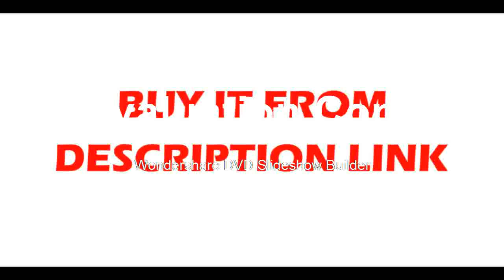Find at Riflescope Monocular Device Waterproof Night Vision Goggles PVS 14 Digital IR Illumination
Product On Aliexpress

Brand Name:BeileshiModel Number:Night-Vision Infrared TelescopeType:MonocularBattery:Built-in Storage AA BatteryWeight:260gEffective Visual Distance:200mInfrared Ray Launcher Type:Single TransmitterSize:125*55*60mmNight viewing distan200mResolution:330x224 pixel